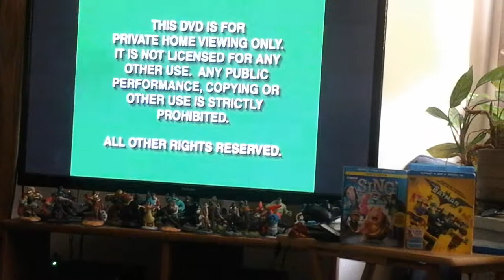Opening to Good Morning Vietnam DVD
1.  FBI Warnings
2. Touchstone Home Video Logo
3. Touchstone Pictures Logo
4. Opening to the film